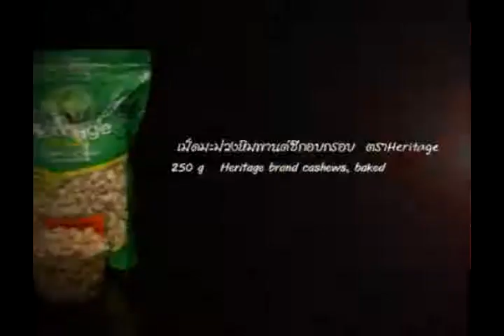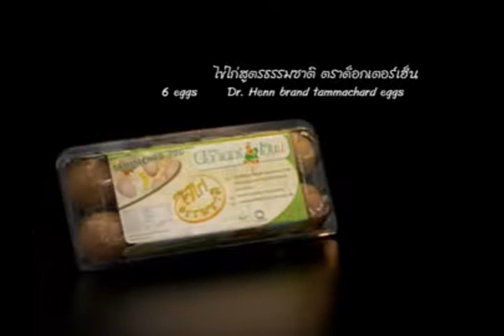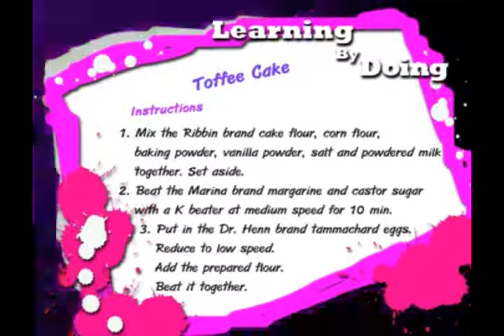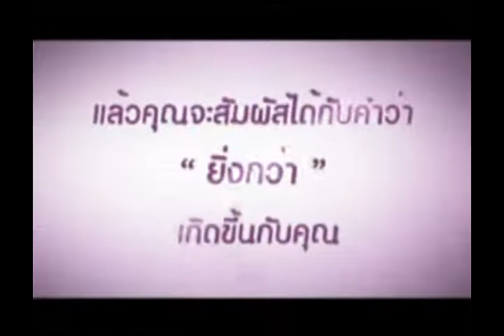[Learning] ท๊อฟฟี่เค้ก (14/4/55)